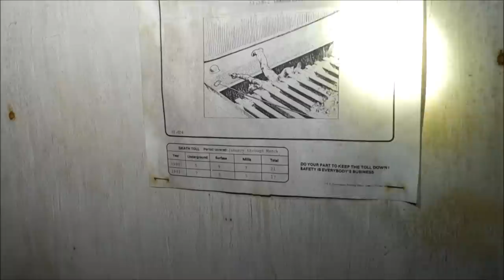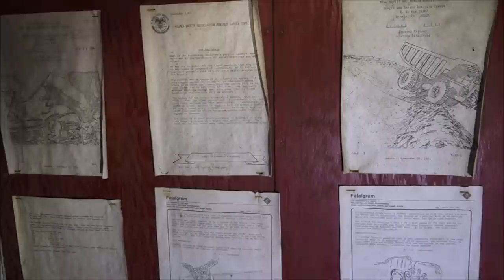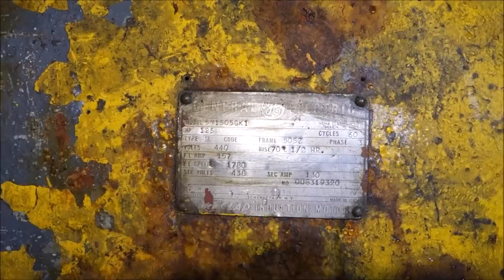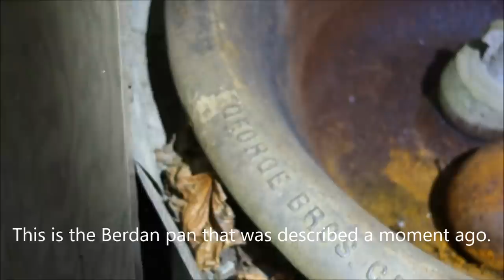Fascinating Visit To The “Rogue” Miner’s Gold Mine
We were very fortunate to be afforded the opportunity to visit this historic site as it is certainly not open to the public... Aside from the colorful personality of Mr. Randy Yager, we were also treated to an extensive tour of a rich - and still producing - lode gold mine (And not a dull visit of the “stay behind the white lines” variety that would be found on the tourist circuit either).

As viewers of this channel know, it is rare for us to encounter very much in the way of historical mining equipment and artifacts at an abandoned mine. Many abandoned mines have had much of their equipment and other treasures carted away by the miners themselves when the mine was abandoned. Over the following decades, “collectors” carry away pretty much everything else that can be lifted and hauled away… Not at this mine though! At this mine, we get to see what a functioning gold mine looks like – one that was a medium-sized, mine-to-mill operation several decades ago and that now might as well be a living museum from that era. The shower room/work shop/drill room/bunkhouse/compressor room and the mill could use a little paint and some duct tape before they would be in pristine condition again, but we can still see all of the equipment in them as it was when this mine was in full operation and see exactly how things worked back then. I love the underground time, but I found that “moment frozen in time” experience on the surface to be fascinating.

You’ve got to think that they were still actively mining here up into the 1960s when gold was $35 an ounce and the miners were able to support themselves on that. So, consider the potential of this mine now if it were to be brought back up to maximum production!

With the background noise and different people talking, it can be hard to hear him sometimes, but if you listen carefully, Randy provides a lot of information about this mine. I tried to include as much of him discussing the mine as I could, but I had almost two hours of video that needed to be whittled down to make it digestible for the short attention span of many (but certainly not all) YouTube viewers.

It was interesting (to me at least) to hear that the miners had simply tunneled past badly caved sections in the mine rather than deal with the hassle of trying to rehab these sketchy sections. I wasn’t clear if the 3,000+ feet that the adit ran past the waste rock pile where Cory and I climbed up the raise was just caved in one section or if essentially all of it was caved. I believe it was one section, but I’m not certain of that.

As you may have heard, aside from the thousands of feet that the main haulage adit kept running, there were also four levels above us in the haulage adit and several levels below us. So, this is a pretty extensive mine. I’d imagine there could be some pretty good stuff to see in these other sections.

It would have been wonderful to spend a whole day here, but when you’re someone’s guest, you move at their pace.

Thank you again, Cory and Randy, for this adventure.

All of these videos are uploaded in HD, so adjust those settings to ramp up the quality! It really does make a difference.

You can see the gear that I use for mine exploring

You can click here for my full playlist of abandoned mines

Growing up in California’s “Gold Rush Country” made it easy to take all of the history around us for granted. However, abandoned mine sites have a lot working against them – nature, vandals, scrappers and various government agencies… The old prospectors and miners that used to roam our lonely mountains and toil away deep underground are disappearing quickly as well.

These losses finally caught our attention and we felt compelled to make an effort to document as many of the ghost towns and abandoned mines that we could before that colorful niche of our history is gone forever. But, you know what? We enjoy doing it! This is exploring history firsthand – bushwhacking down steep canyons and over rough mountains, figuring out the techniques the miners used and the equipment they worked with, seeing the innovations they came up with, discovering lost mines that no one has been in for a century, wandering through ghost towns where the only sound is the wind... These journeys allow a feeling of connection to a time when the world was a very different place. And I’d love to think that in some small way we are paying tribute to those hardy miners that worked these mines before we were even born.

So, yes, in short, we are adit addicts… I hope you’ll join us on these adventures!